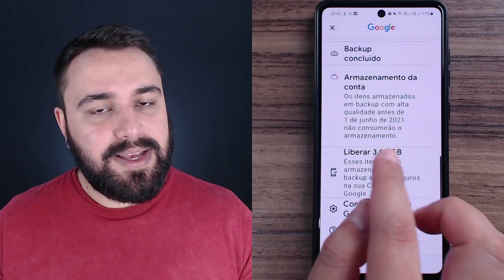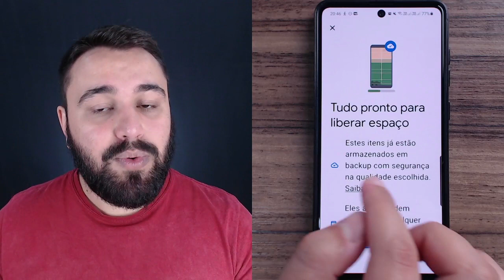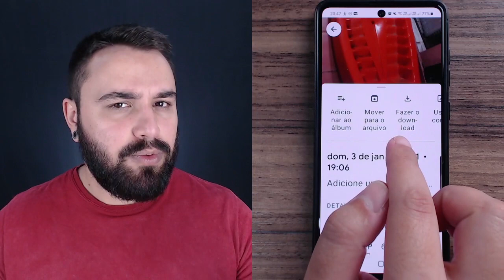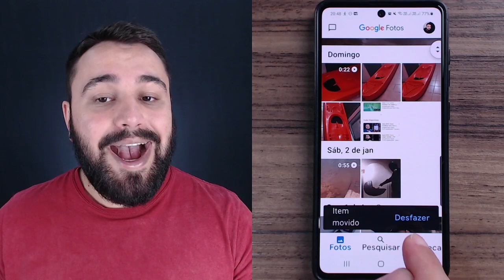SAIBA QUAL A ÚNICA MANEIRA DE APAGAR AS FOTOS DO CELULAR COM SEGURANÇA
Entre para o nosso grupo no Telegram e receba todas as novidades!

Assista o que os alunos falam sobre a nossa Comunidade